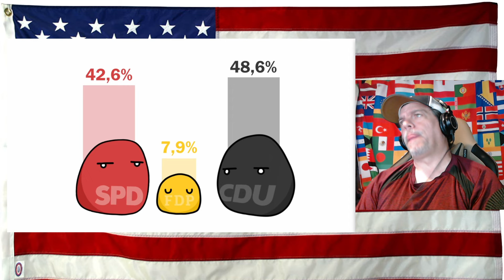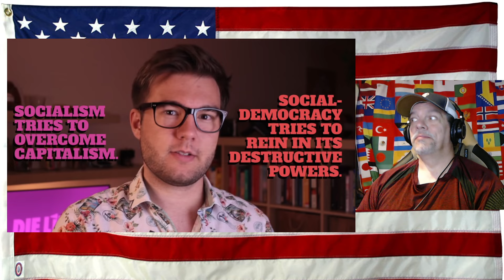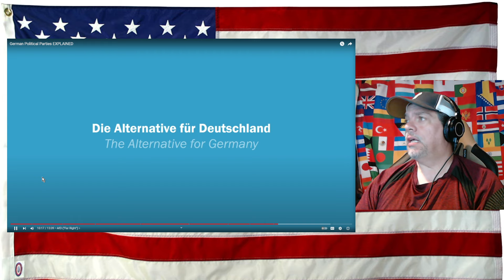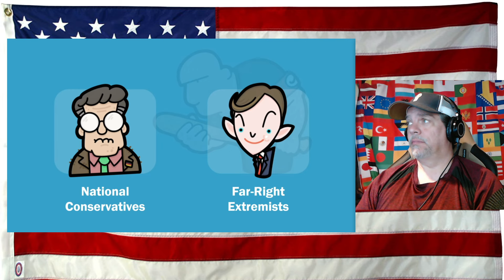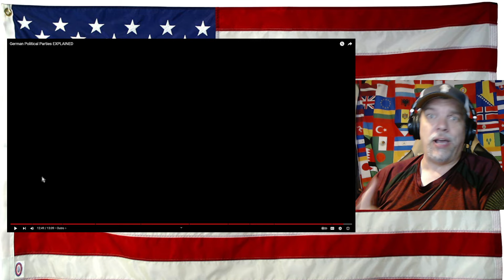German Political Parties EXPLAINED - REACTION